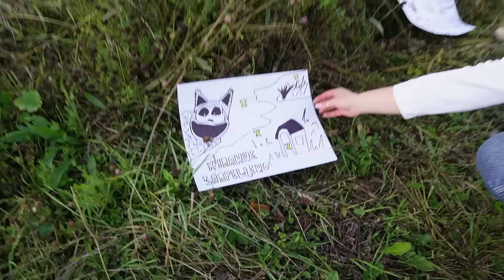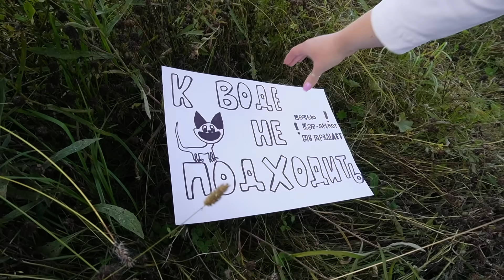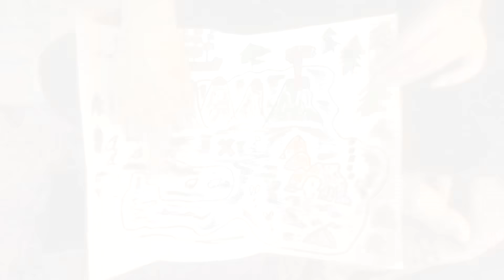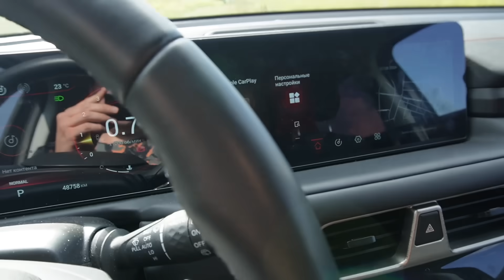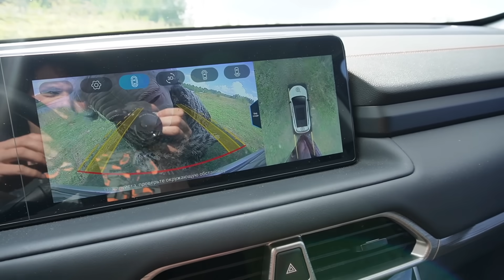24 ЧАСА В БАГАЖНИКЕ НА ОЗЕРЕ ЗООНОМАЛИИ | АНОМАЛЬНЫЙ КОТ В РЕАЛЬНОЙ ЖИЗНИ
Rutube - Ляпота ТВ:
T.me/lyapota_tv
Дзен:

12+